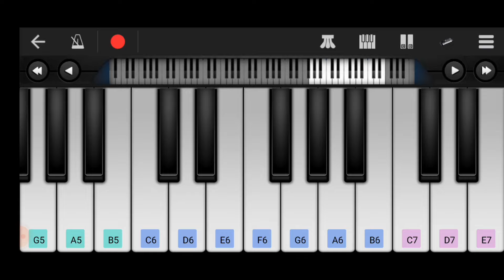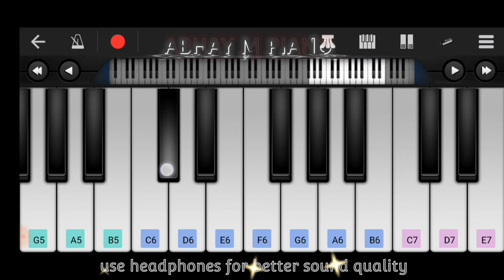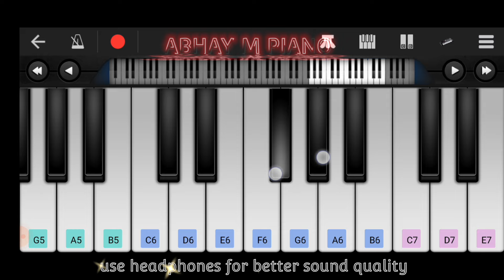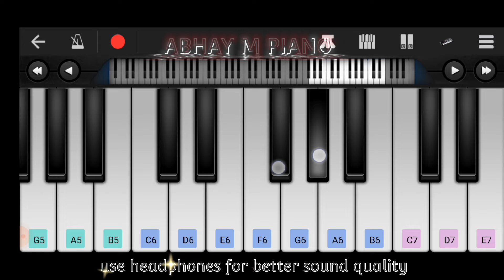Video | देवर छोटका | Aashish Yadav का हिट होली गीत | Devar Chhotka | New Maghi Jhumta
audio video creadit 👇

Album :- Devar Chhotka
Song :- Devar Chhotka
Recording :- Nandan Yadav
Director:- Kaushal Babua
Editor:- Nandan Sharma
Choreographer :- Rahul yadav
Dop :- Ram Babu, Sunny Ji
Project Designer :- Neeraj Mmw